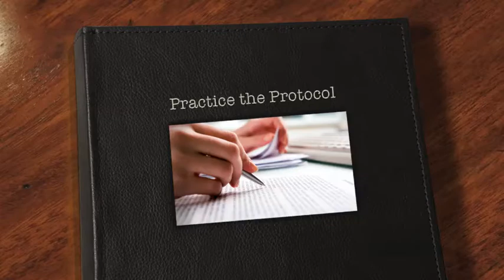Tips for Success of the Online Learner: Practice the Protocol